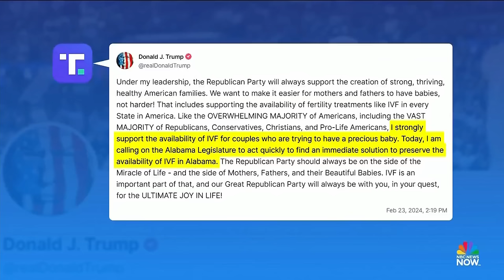Meet the Press NOW — Feb. 23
U.K. Foreign Secretary David Cameron urges Congress to pass aid to Ukraine aid. Former U.S. Ambassador to Ukraine Bill Taylor details the state of the war as Russia’s invasion enters its third year. Nikki Haley supporter Katon Dawson gives his perspective on the state of the GOP primary a day before the South Carolina primary. NBC's Alex Seitz-Wald reports a New Orleans magician says an operative working for Democratic presidential candidate Dean Phillips paid him to fake the voice of President Biden used in a robocall before the New Hampshire Democratic primary.